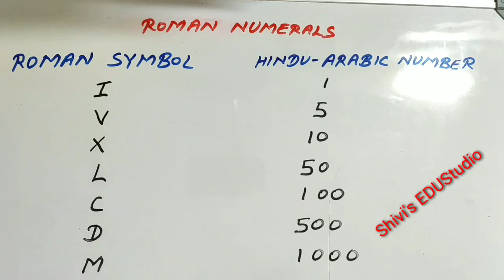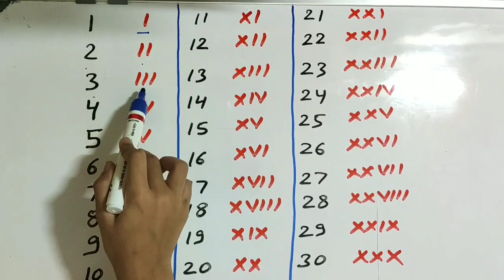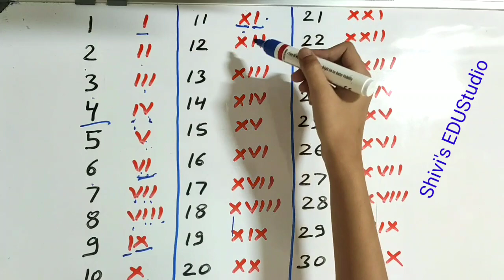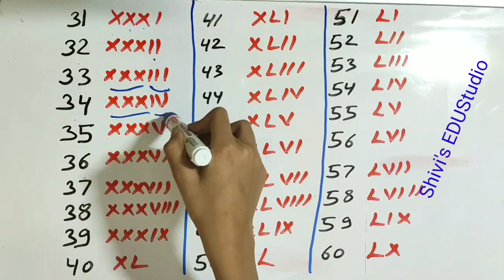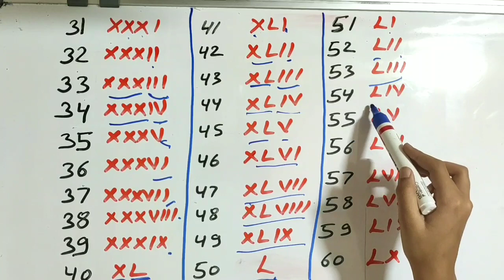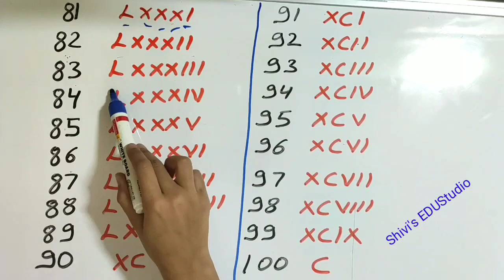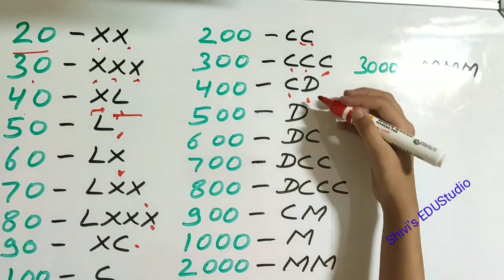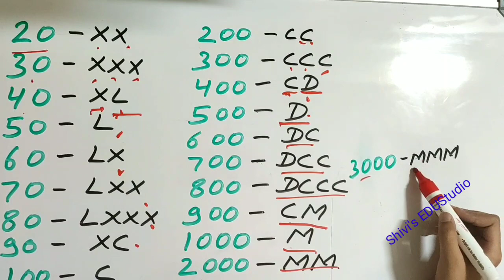Learn Roman Numbers From 1 to 100 | Maths Basics by Shivi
hi

 shivi's EDUStudio